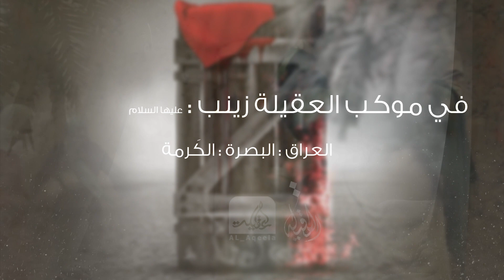إعلان مجالس عزاء الليالي الفاطمية للعام 1443هـ 2021م | موكب العقيلة زينب : العراق - البصرة : الكرمة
فضلاً لاتنسوا دعم القناة بالإشتراك حتى نكون في خدمتكم

[  إعلان مجالس عزاء الليالِ الفاطمية للعام 1443هـ 2021م  ]

حيث يرتقي المنبر
◆ - الخطيب : الشيخ رعد الخطيب
◆ - الرادود : الملا علي الوائلي
◆ - كلمات : الملا وسام الصيمري

في حُســينـيــة ومـوكــب العقيلة زينب  'عليها السلام
العــراق - البصــرة - كَرمة علي

[| الحسابات الرسمية  |]

يوتيوب  || youtube  🔴

تيليكـــرام - Ali96ART@
انستغرام - ali_kt5@